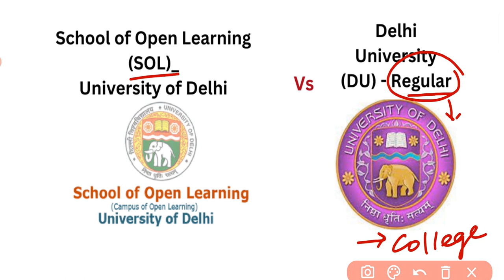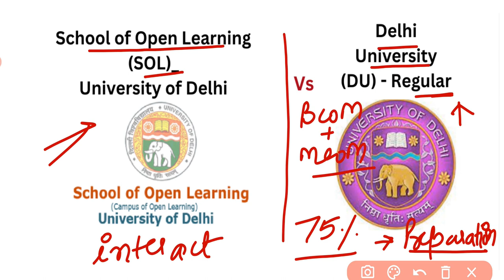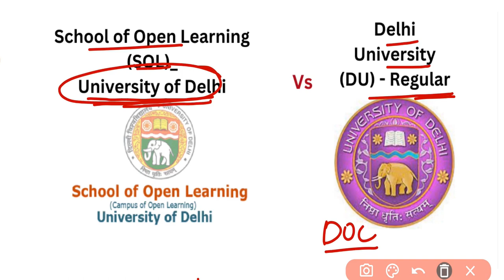SOL DU vs DU Regular | School of Open Learning | Delhi University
Published on 22nd December, 2022

duetmcomentranceexam2023

This video deals with difference between SOL DU and Delhi University (DU) Regular course.